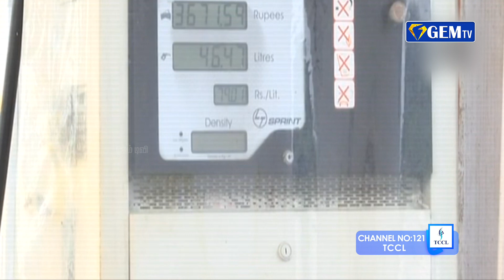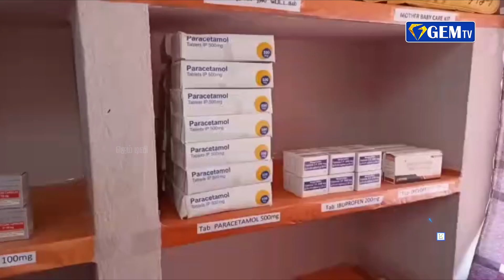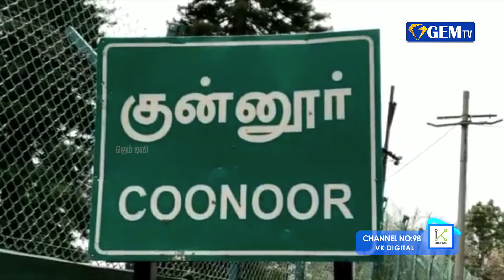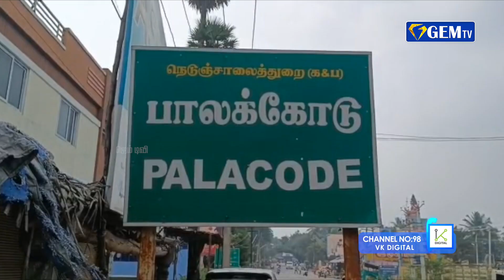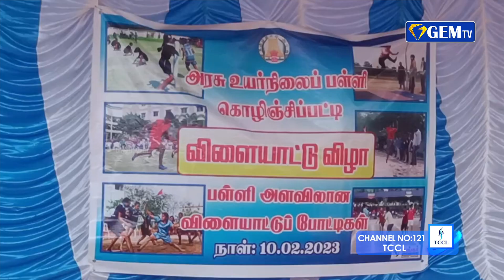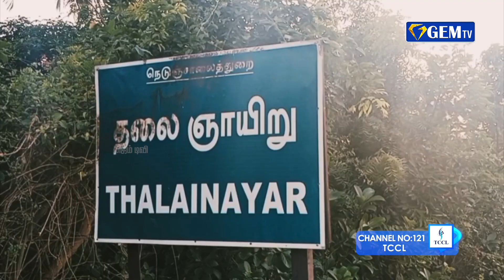தூத்துக்குடிக்காரர்கள் நடித்து உருவாக்கிய விதி எண் 3 திரைப்படம் : பொதுமக்கள் கண்டு மகிழ்ந்தனர்...